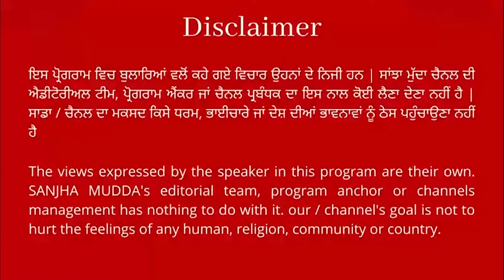ਸਕੂਲਾਂ ਤੇ ਕਾਲਜਾਂ ਦੇ ਬਾਹਰ ਲਗਾਏ ਜਾਣਗੇ ਬੰਦੀ ਸਿੰਘਾਂ ਦੇ ਵੇਰਵਿਆਂ ਵਾਲੇ ਬੋਰਡ: ਐਡਵੋਕੇਟ ਹਰਜਿੰਦਰ ਸਿੰਘ ਧਾਮੀ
sanjhamudda ਸਕੂਲਾਂ ਤੇ ਕਾਲਜਾਂ ਦੇ ਬਾਹਰ ਲਗਾਏ ਜਾਣਗੇ ਬੰਦੀ ਸਿੰਘਾਂ ਦੇ ਵੇਰਵਿਆਂ ਵਾਲੇ ਬੋਰਡ: ਐਡਵੋਕੇਟ ਹਰਜਿੰਦਰ ਸਿੰਘ ਧਾਮੀ ||SANJHA MUDDA